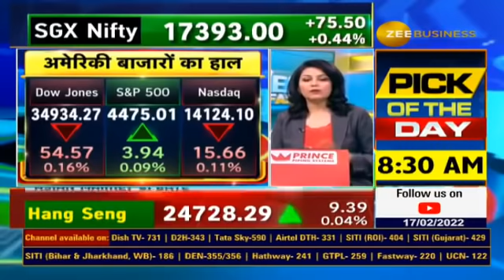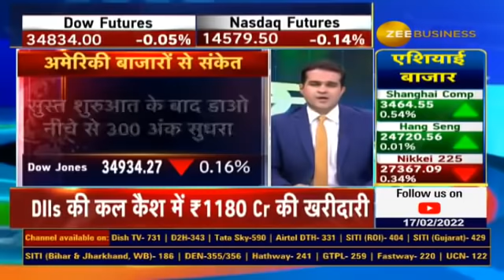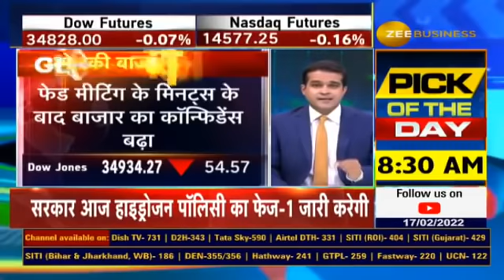Russia Ukraine Crisis Unresolved, But After Fed meeting Minutes Market Recovery From Lower Levels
US में मिलाजुला कारोबार,DowJones 50 अंक फिसला,निचले स्तर से रिकवर

फेड बड़ी रेट हाईक शायद नहीं करेगा,मिनट्स के बाद रिकवरी

RussiaUkraineCrisis अभी भी हावी

यूरोप में सुस्त कारोबार,सोने में बढ़त